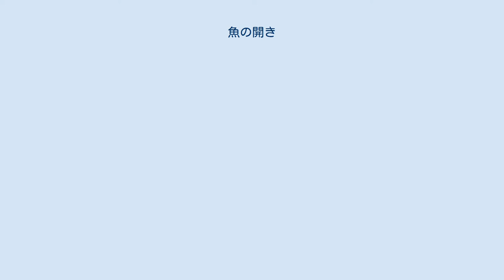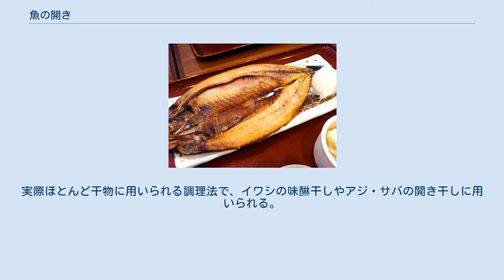魚の開き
鯛の開き にしんの開き 魚の開き（さかなのひらき）は、魚の加工法の一種で、腹又は背から包丁を入れて身を切り離さないように開く調理法。
また、その加工によって開いた魚の干物。
魚の開き方には背開きと腹開きがあり、魚体の大小や加工品の種類によって分けられる。
また、ウナギの蒲焼のように食習慣の違いから背開きと腹開きが分けられる場合もある。
 包丁を魚の頭に近い背側から入れてゆき両側の片身がともに腹側でつながった状態になるよう中骨に沿って尾に向かって開く方法。
英語表記はdorsal splitting of fish。
サンマやスケトウダラなどの塩干品、サバの塩蔵品などに用いられる方法である。
また、関東風の蒲焼では背開きにして調理する。
 背開きの方法には次のようなものがある。
 包丁を魚の頭に近い腹側から入れてゆき両側の片身がともに背側でつながった状態になるよう中骨に沿って尾に向かってまっすぐに腹側を開く方法。
エラやワタを取り去ったうえで腹開きにする。
「うるめ開き」ともいう。
英語表記はventral cutting of fish。
腹側の皮が薄い場合（背開きが難しい場合）に適しており小魚の加工に用いられる。
実際ほとんど干物に用いられる調理法で、イワシの味醂干しやアジ・サバの開き干しに用いられる。
また、関西風の蒲焼では腹開きにして調理される。
なお、通常は中骨などは付いたままであるが、姿寿司に加工される場合のように中骨や薄身を取り去ってしまう場合もある。